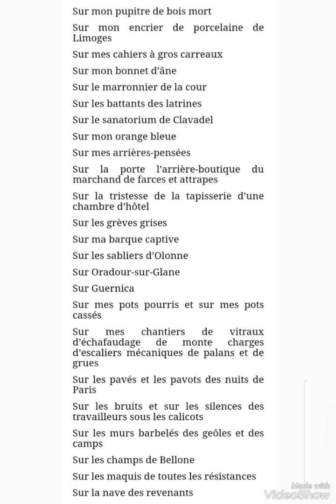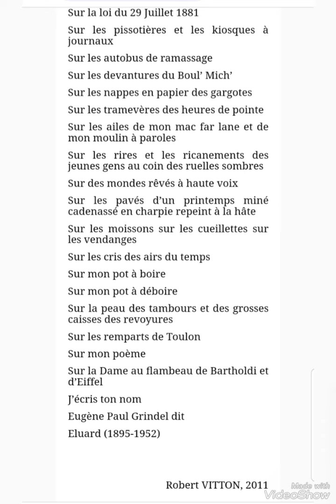J'écris ton nom , poème de Robert Vitton 2011.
illustration de patrick Lalande.
poème complet sur le site Ralm :
Né en 1947 à Toulon, il s’installe à Paris en 1980. Voué à l’écriture dès son jeune âge, porté par l’amour démesuré des mots, passionné de poésie et de chanson, il poursuit sans relâche ses recherches sur les langages, sans concession sur les exigences techniques et jouant sur les formes peu usitées. Aujourd’hui, il se considère toujours comme un éternel apprenti sorcier et sourcier. Salué comme un des leurs par Pierre Seghers, Jean Ferrat, le conteur Henri Gougaud, nombre de ses poèmes ont été chantés par René Petrucciani dit Meille, par la vielleuse Kathy Ferré et tout récemment Rémo Gary sur une musique de Frédéric Bobin. Son recueil paru récemment chez Wallâda, Pièces et Morceaux, Musiques intérieures, consacré aux instruments de musique, fait l’objet d’adaptations poétiques et théâtrales auxquelles il participe avec une présence scénique et une puissance épique qui l’a fait surnommer « L’Homère du XXI° siècle ». Sociétaire de la Sacem, de la Société des Gens de Lettres, il a publié à ce jour douze ouvrages – poésie et prose – (éditions de la Grisière, Saint-Germain-des-Prés, Le chasseur abstrait éditeur, Wallâda). Il est présent dans de nombreuses revues (Agora, Encres vagabondes, RAL’M) depuis 2005, ainsi que dans plusieurs anthologies (Poésie 1, Cahiers de St Germain des Prés, Poésie comique des origines à nos jours de J. Breton et J. Orizet). Il collabore également à des ouvrages collectifs chez divers éditeurs (Scolavox, Albin Michel, Ral’M, Cherche-Midi éditeur).